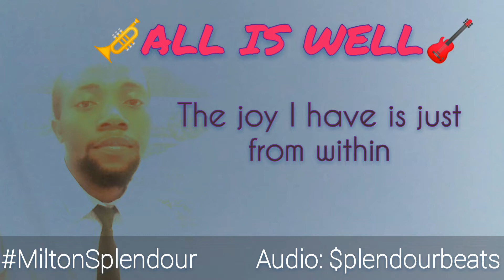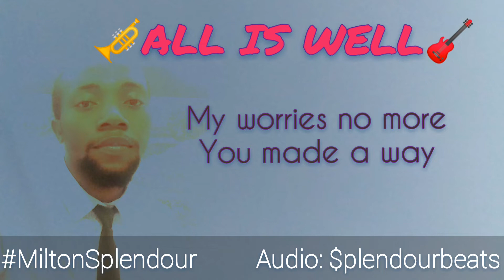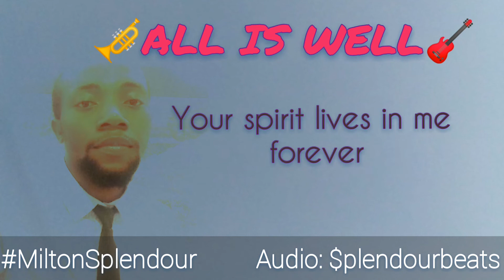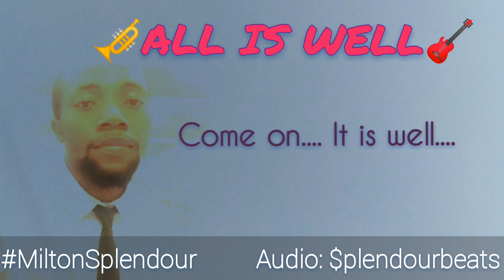All is Well - Milton Splendour (Official lyrical video)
Hey 👋
Hope all is well with you
Enjoy the new hit from MiltonSplendour.